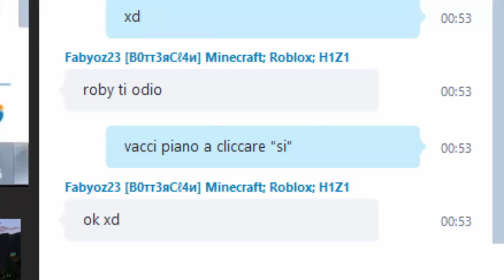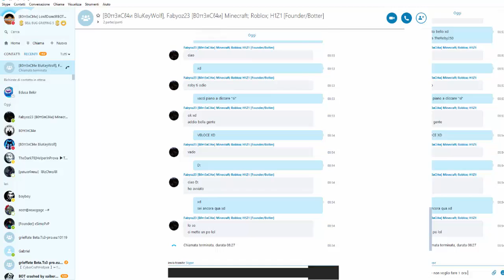FABYOZ23 SI FORMATTA IL PC, RATTATO DA _TRANIX_ STATE ATTENTI!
fabyoz23 si formatta il pc per la troppa lentezza.
rattato da _tranix_